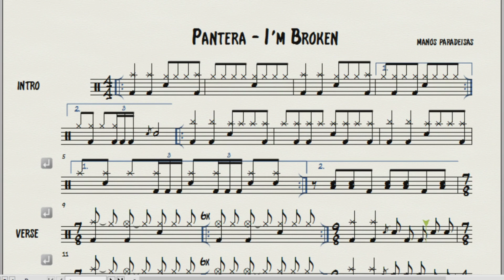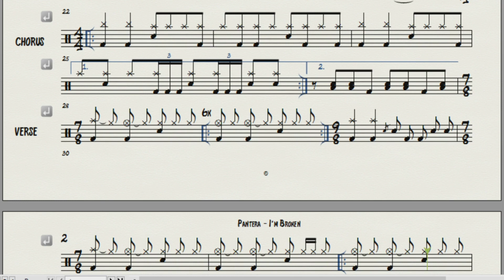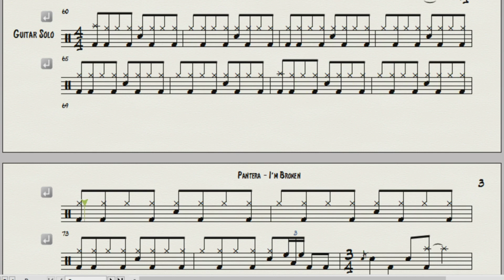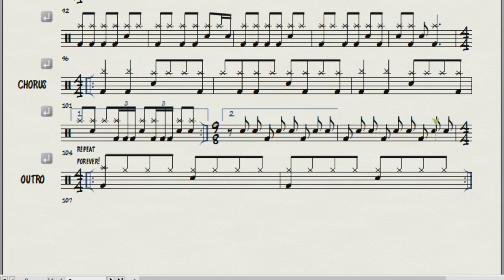I'm broken - Pantera - Drum Notation - Drum Transcription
Free drum music sheet - drum transcription - drum notation - drum lesson
of Pantera's "I'm broken"!

If you want the drum music sheet in pdf format in order to print it, you can buy it for 5 euros.
My Revolut link is below. Please add your email as a comment in the payment.

 Album: Far Beyond Driven
Vinnie Paul on the drums.